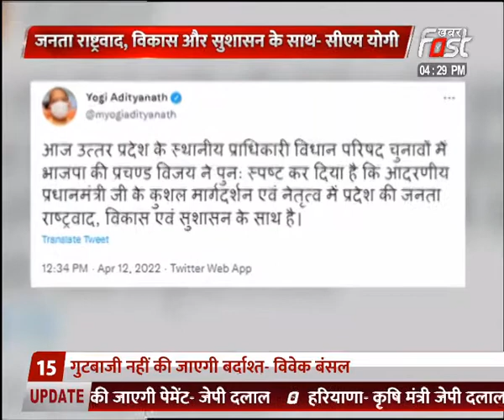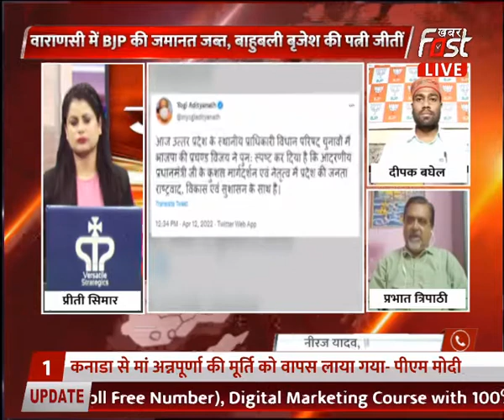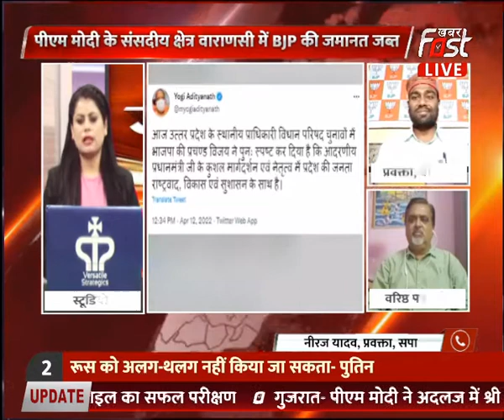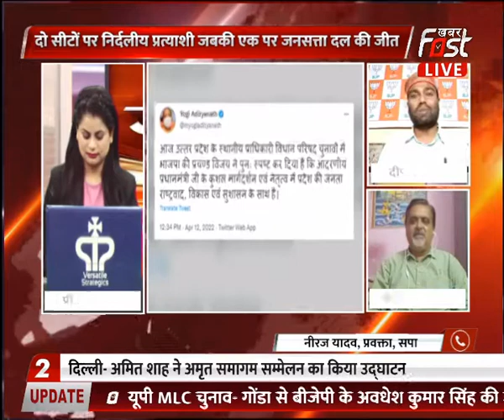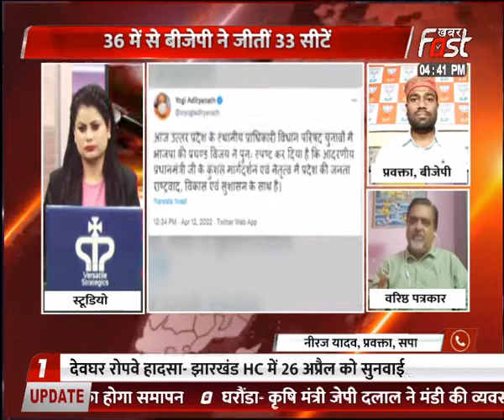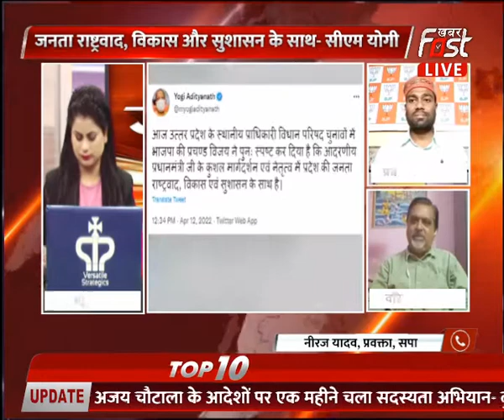Uttar Pradesh:MLC चुनाव में बीजेपी ने रचा इतिहास...सपा का सूपड़ा साफ, वाराणसी में BJP की जमानत जब्त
36 में से बीजेपी ने जीतीं 33 सीटें
दो सीटों पर निर्दलीय प्रत्याशी जबकी एक पर जनसत्ता दल की जीत
सपा का सूपड़ा साफ... बसपा और कांग्रेस ने नहीं उतारे उम्मीदवार
पीएम मोदी के संसदीय क्षेत्र वाराणसी में BJP की जमानत जब्त
वाराणसी में BJP की जमानत जब्त, बाहुबली बृजेश की पत्नी जीतीं
विधानसभा के बाद अब विधान परिषद में भी बीजेपी ने मारी बाजी
जनता राष्ट्रवाद, विकास और सुशासन के साथ- सीएम योगी
पीएम मोदी के कुशल मार्गदर्शन की जीत- सीएम योगी